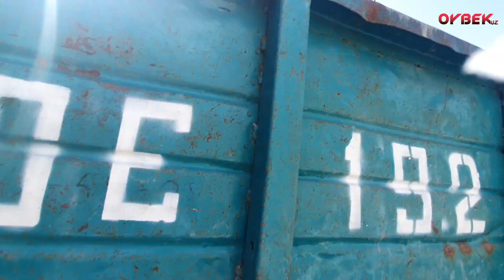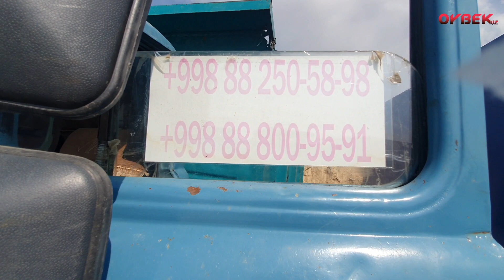ГАЗ 53 ЗИЛ 130 БУГУНГИ НАРЛАРИ НАМАНГАН БОЗОРИДАН